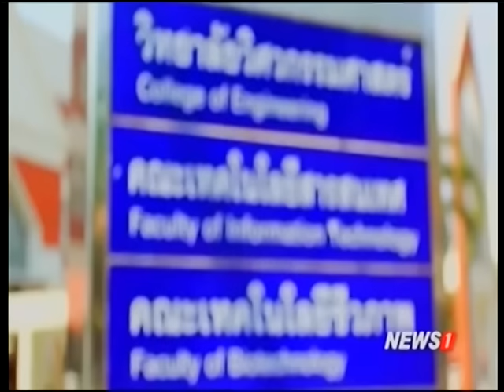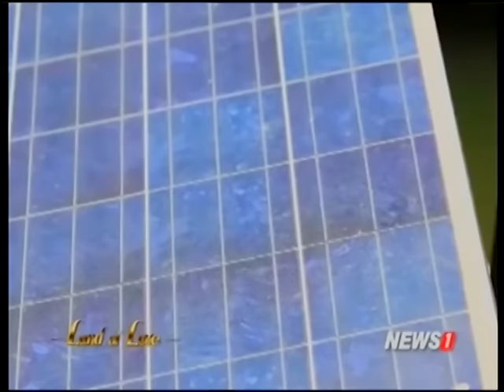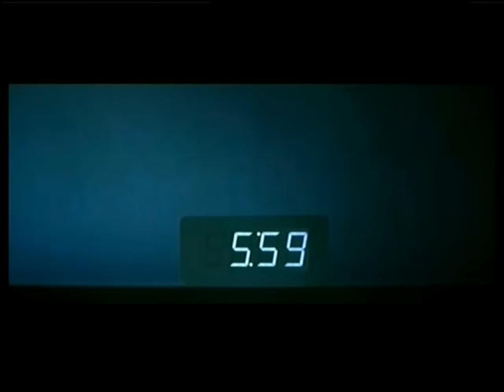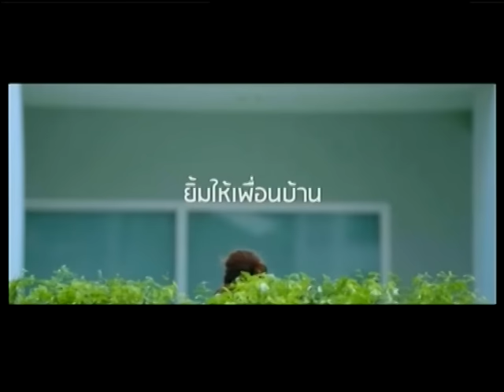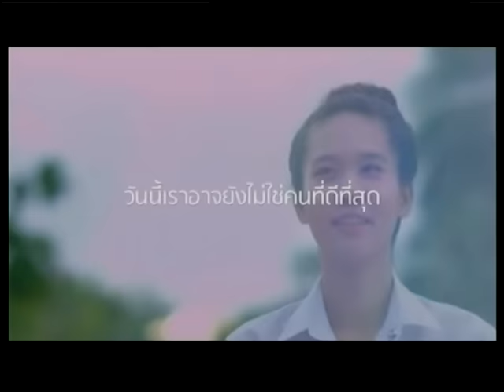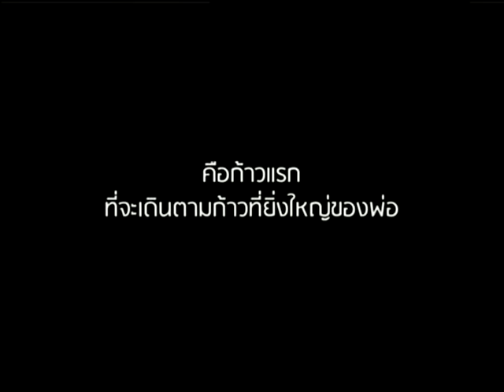Land of Love "ศาสตร์พระราชา" อยู่อย่างพอเพียง 01/02/2017